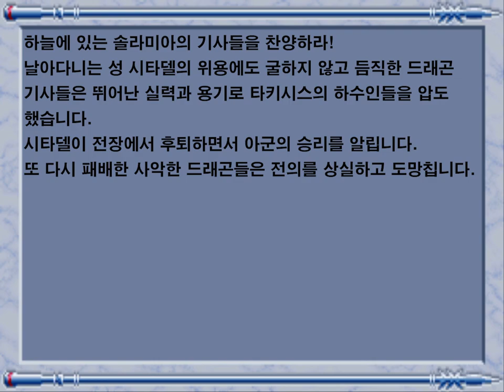[원코인하고싶은아재] DOS용 용들의 전쟁(Dragon Strike, 드래곤 스트라이커) 미션12입니다.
미션 12 : 큰 소용돌이

전열을 가다듬은 적들이 무언가와 다시 역습해 오는데...

구글 번역을 이용한 제 맘대로 해석한 내용이라, 반드시 오역이 있을 수 있습니다.
불편하시더라도 넓은 마음으로 이해해 주시기 바랍니다.

자세한 설명은 밑의 공략을 참고하세요.

게임 공략(마이컴)...